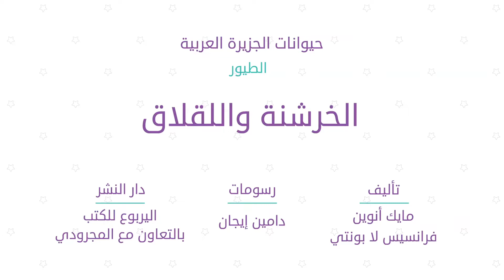حيوانات الجزيرة العربية : الطيور ج7/ الغاق واللقلاق | قصص مدرسة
الحجل والعقاب والزقزاق وغيرها من الطيور التي تعيش في الجزيرة العربية، ستتعرفون على الكثير من المعلومات عنها ______________________________________________________________________________________
للاشتراك بالقناة: